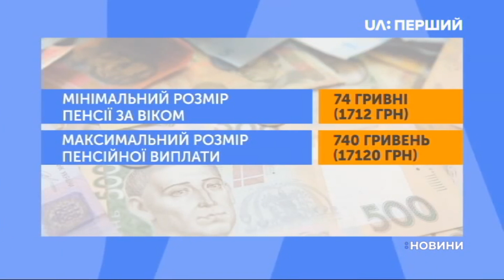Олена Охріменко про перерахунки пенсій з 1 липня 2020 року у програмі "Новини" телеканалу "Перший"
Директор департаменту пенсійного забезпечення пенсійного фонду України - Олена Охріменко про перерахунки пенсій з 1 липня 2020 року у програмі "Новини" телеканалу "UA:Перший"